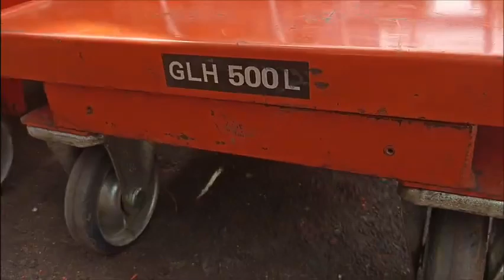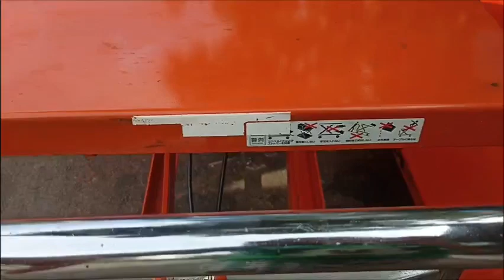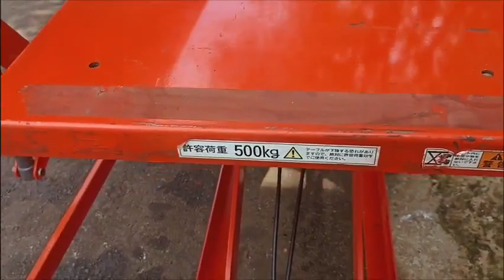Xe nâng mặt bàn Nhật bãi tải 500kg nâng cao 1220mm #0937375088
Xe nâng mặt bàn Nhật bãi, bảo hành 12 tháng bơm thủy lực
Tải trọng: 500kg
chiều cao nâng cao nhất: 1220mm
chiều cao hạ thấp nhất: 300mm
kích thước rộng mặt bàn: 600mm
kích thước dài mặt bàn: 1200mm
thời gian bảo hành: 12 tháng